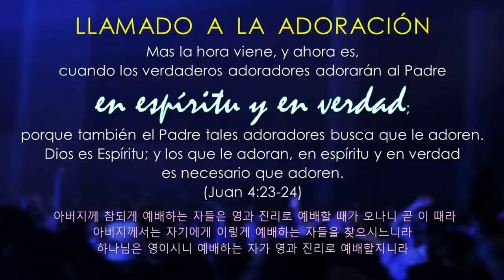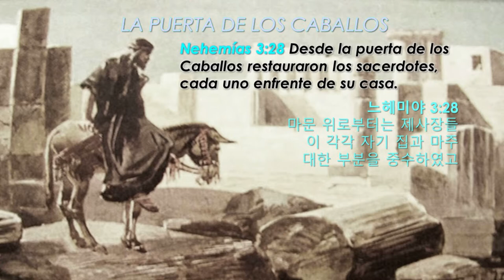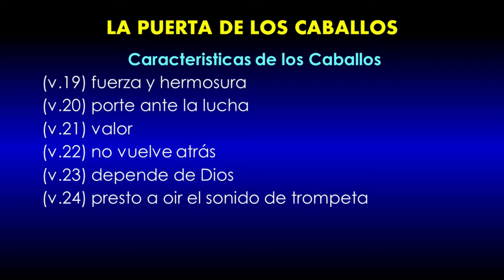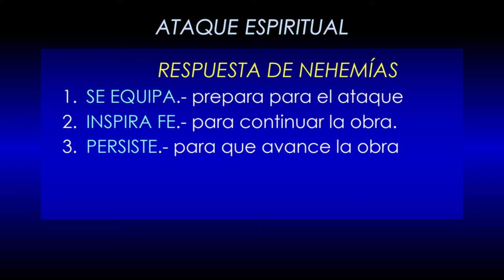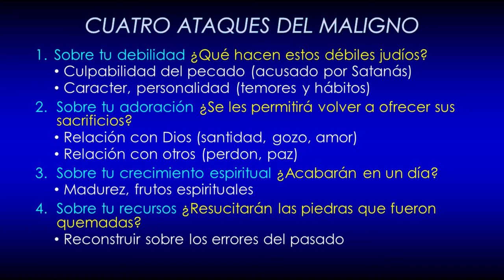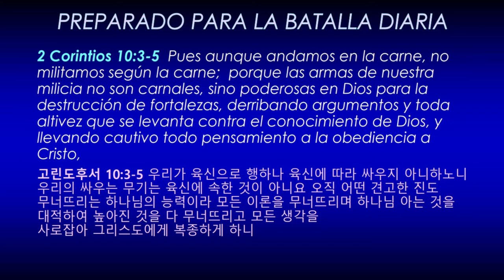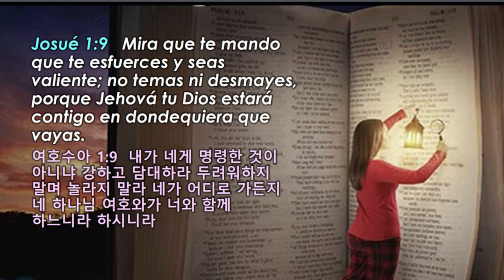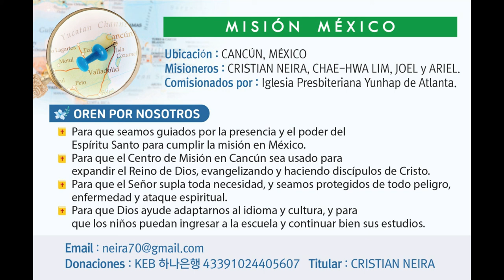La Puerta de los caballos (Nehemias 3.28)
La Puerta de los caballos
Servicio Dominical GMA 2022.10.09